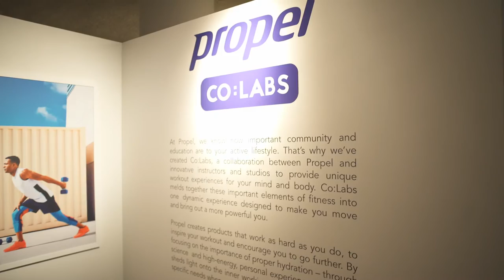SweatLifeNYC Episode 34: Propel Co:Labs - Kira Stokes X Nicole Winhoffer